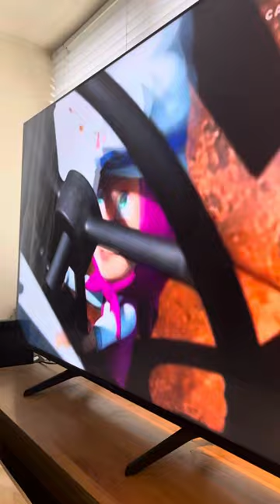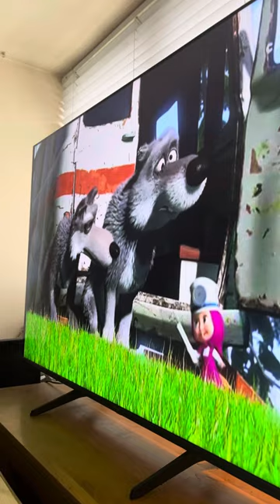Barney the Tv border collie still watching Masha the Bear#mashaandthebear